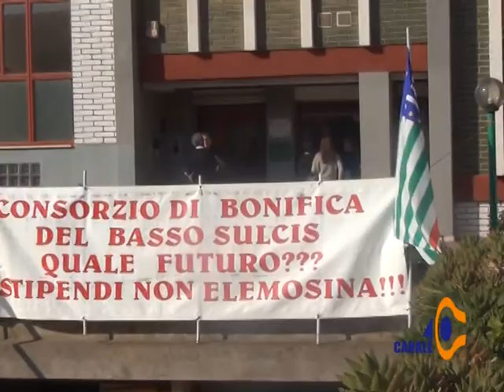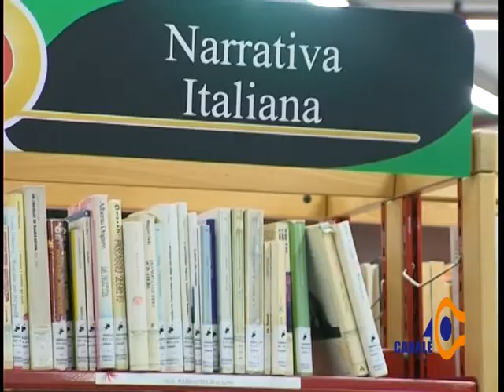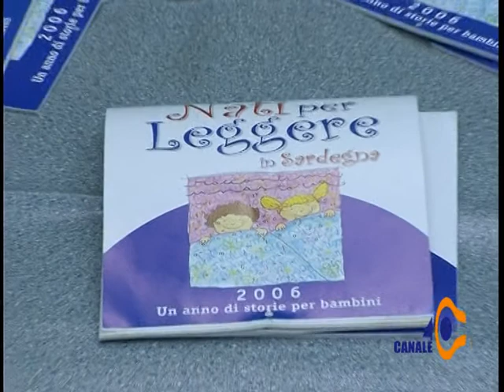Tg 40 Mercoledì 9 Aprile 2014